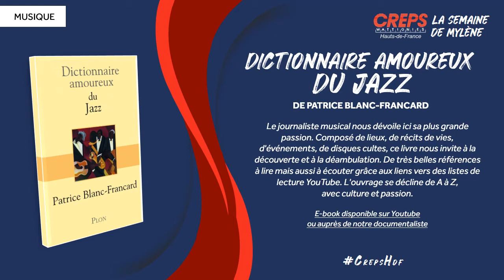La semaine de Mylène 8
Mylène GAMBINI, notre documentaliste vous a préparé sa sélection de la semaine :

BIEN-ÊTRE
📚 « Pourquoi nous dormons : Le pouvoir du sommeil et des rêves, ce que la science nous révèle » de Matthew Walker

PSYCHOLOGIE
📚 « Et si on les laissait vivre ? : Accompagner avec bienveillance les enfants et les adolescents » de Joël Monzée

MUSIQUE
📚 « Dictionnaire amoureux du Jazz » de Patrice Blanc-Francard

ROMAN
📚 « Je voulais vivre dans un tableau de Chagall » de Gaëlle Fonlupt

EDUCATION
📚 « Fake news et post-vérité, 20 textes pour comprendre et combattre la menace » de la rédaction de The Conversation France et du Centre de recherche sur les médiations (CREM), université de Lorraine